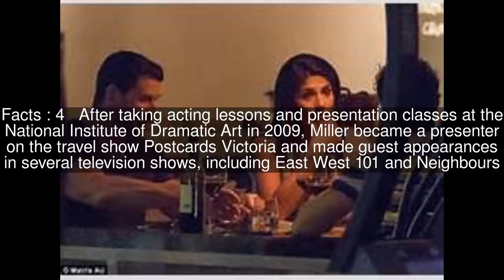Pia Miller Top #5 Facts